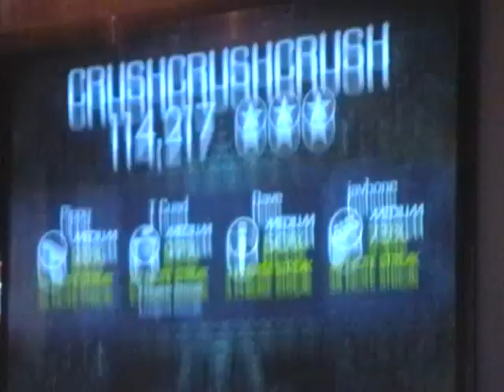Falcon 2-10-09 Crushcrushcrush